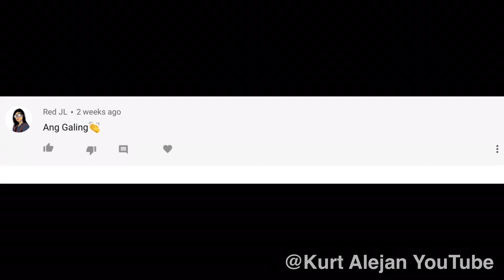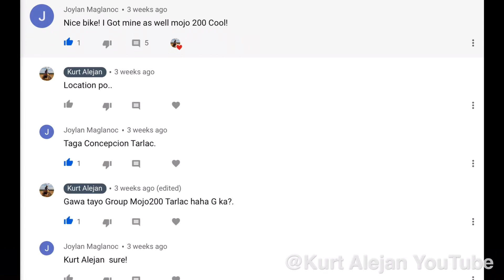Final Look | (Part#02) | Repainting My MOJO 200 Using Spray Paints - Check It Out!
Combination of Matte Black, Metallic Black and Green.